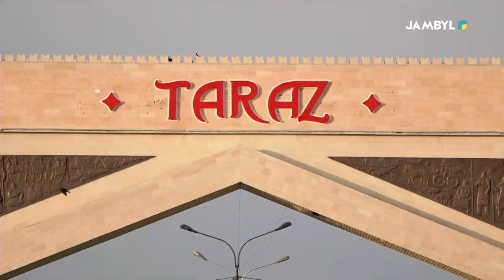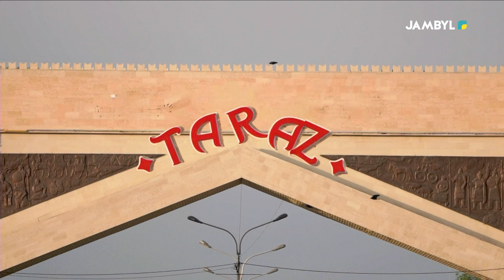Хабар: «Rauan» (23-02-2023)